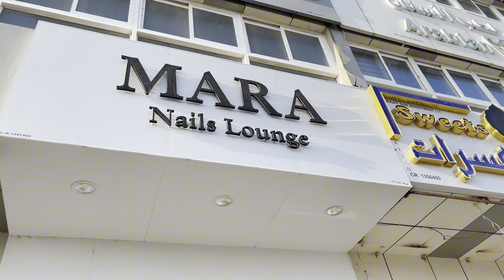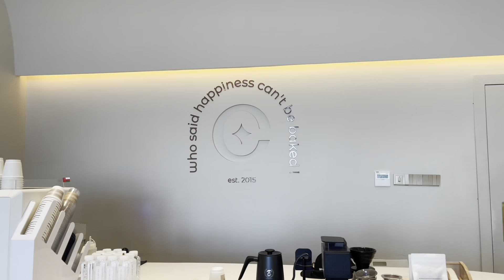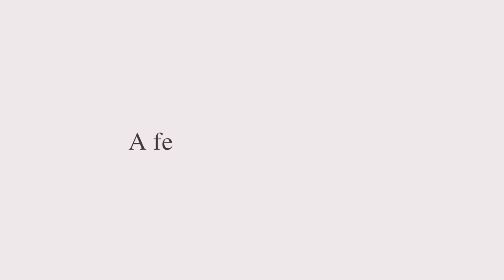get ready with me | تجهزوا معي لمناسبة